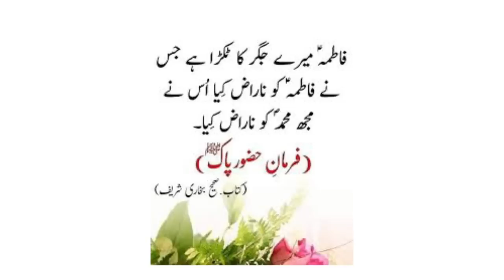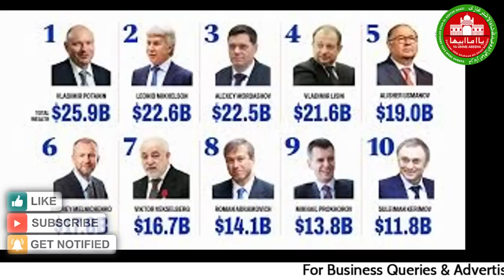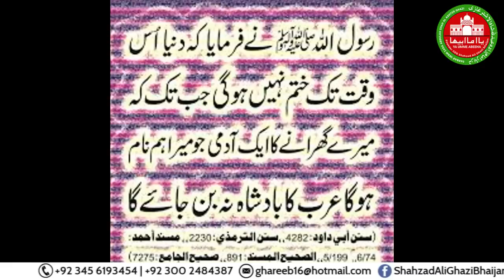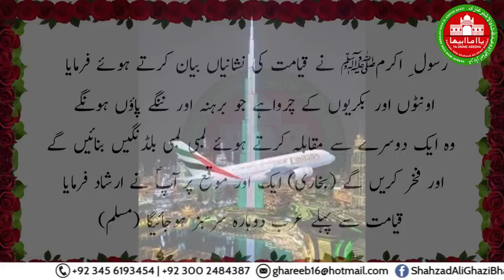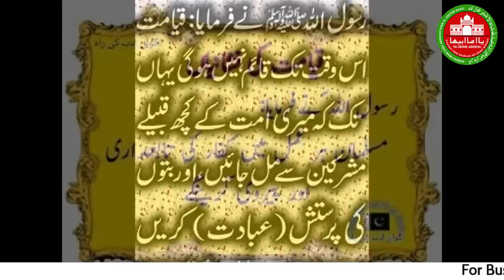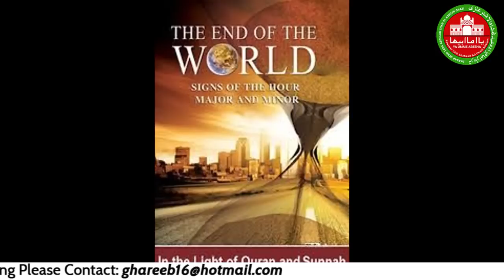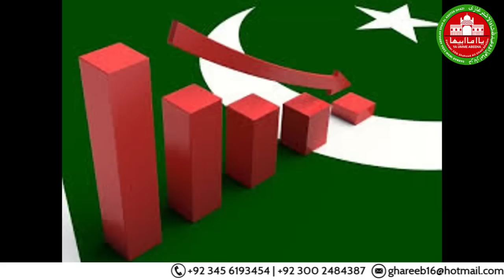Qayamat ki Nishani Arab Emirates me Nazil|क़यामत|Desi|Dream|Khwab|Final|Dua|Tip|Wazaif|Horoscope|Jin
Qayamat ki Nishani Jo abhee tak Lowgon ki Nazrown sey shaid owjhal hey ... Aur shaid jub unka Mulk ya wo Khud deewalia Bankrupt ho chukeyn hon to shaid pata chaley aur tak tak buhat deyr ho chuki ho ... Deen sey azal sey doori hamari asal halakat hey ... aur Ye Qayamat ki alamaat teyzee sey ab gireyngi ...yahan tak key insaan o jinn ko ye meyhsoos hi na ho ga wo ghaflat aur gumraahi me kitnee door aa chuka hy ... ye segment Darbar e Ghazi sey usee technical reason ki taraf nishandahi hey ... duago
ALLAH HAAFIZ
YA GHAZI
ALLAH HAAFIZ
YA GHAZI